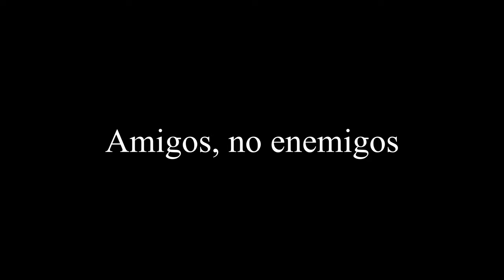amigos , no enemigos